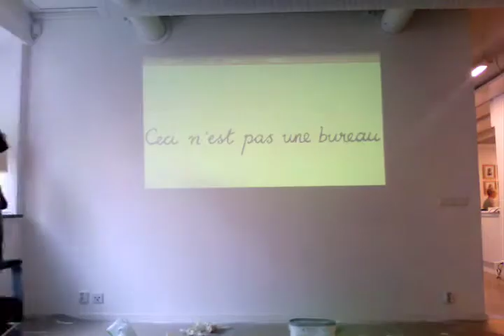le bureau wall painting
If you've ever wondered what it's like to paint a wall, don't wonder anymore. This is how it's done